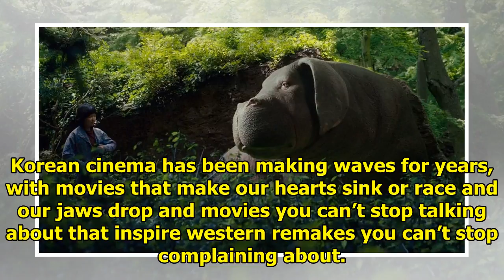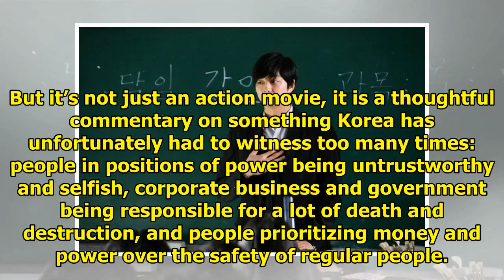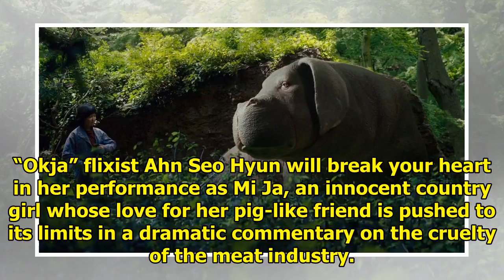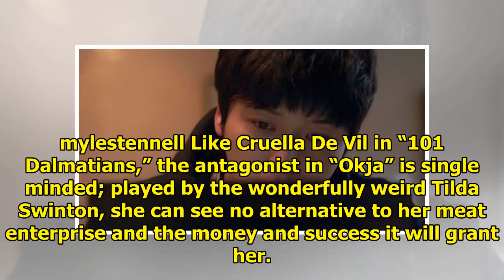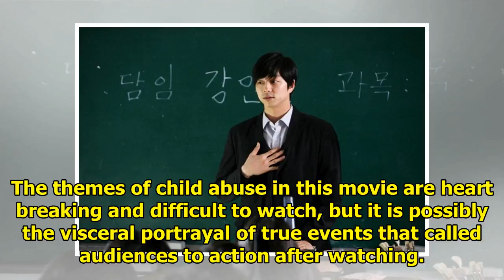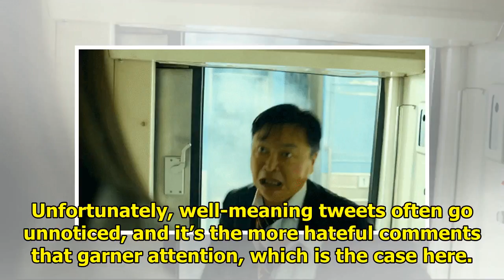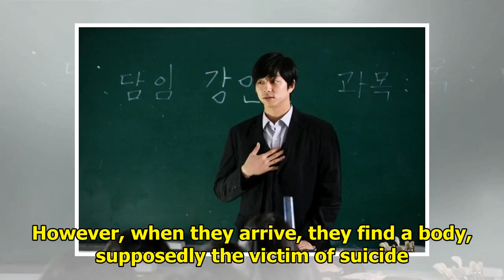The 5 Best Korean Films With Thoughtful Social Commentary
Korean cinema has been making waves for years, with movies that make our hearts sink or race and our...